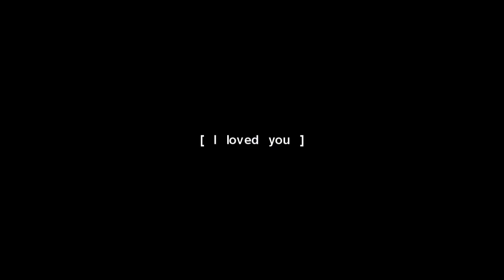Yato x Hiyori - Halo (For personaapollo)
For Jesse!

I killed Hiyori.